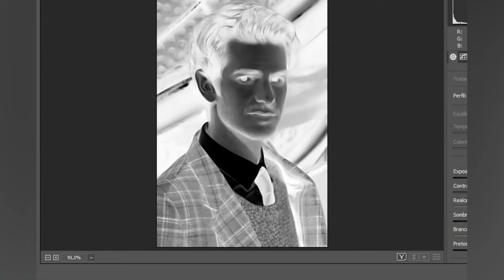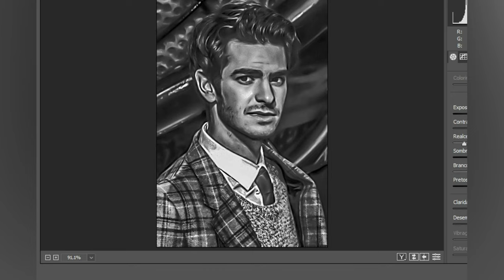Efeito a Lápis - Desenho Realista Digital